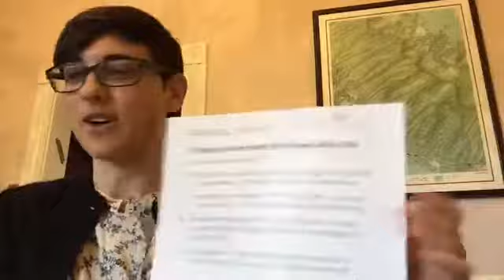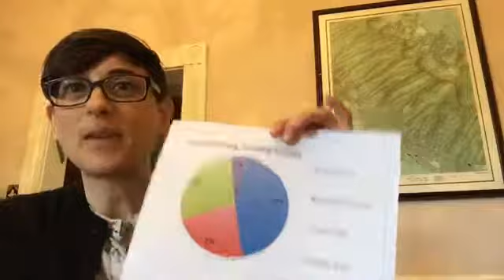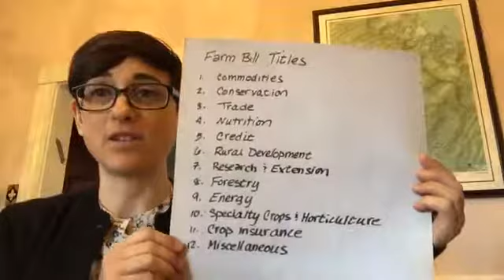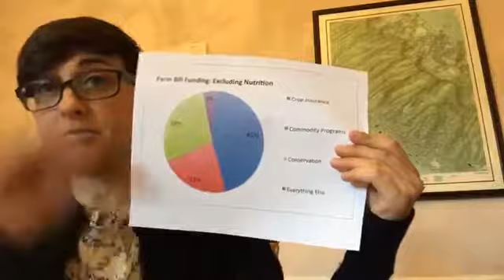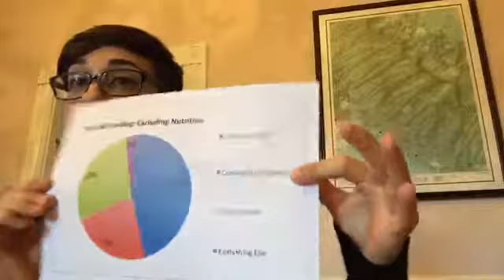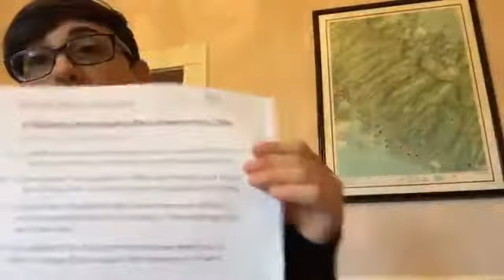5 Things to Know About the Conservation Title (Mar. 16, 2018)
Welcome to Farm Bill Friday featuring Rochelle Sparko, our Policy Director!

Each Friday at 9:30 a.m. EST, CFSA’s Policy team takes 15 minutes to explain the most recent developments with the farm bill over live stream on the CFSA Facebook

Video Outline:

1. The first thing this week is all about the rumors swirling around the farm bill.

2. Conservation practices are funded through the farm bill via easements, cost shares, and technical assistance.

3. Conservation was added in 1985 and makes up a large part of the bill - but the amount has been shrinking.

4. Conservation programs have mandatory funding even without annual appropriations or a delay in the passage of a new farm bill.

5. YOUR support helps farmers access resources to farm in ways that are good for the environment.